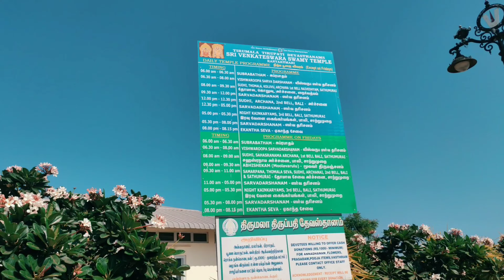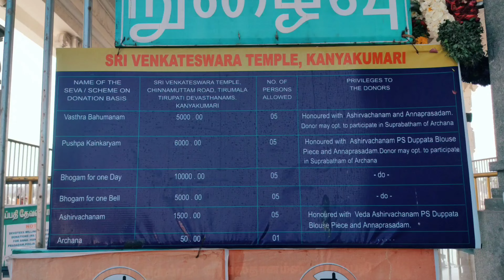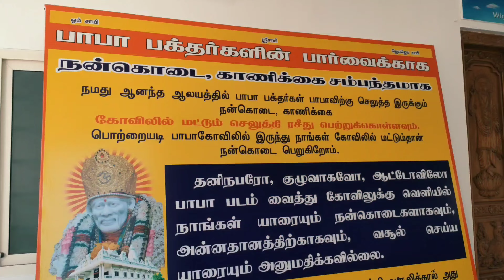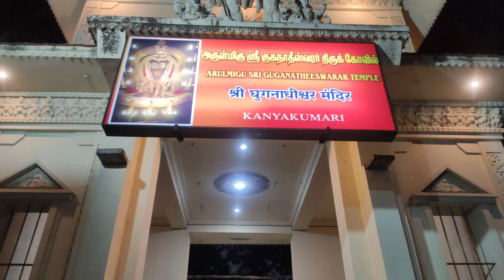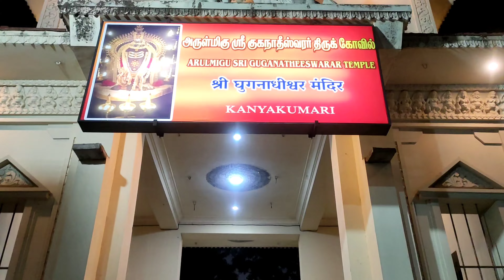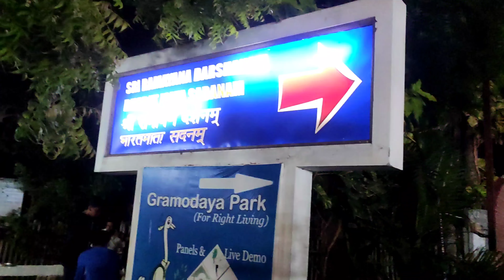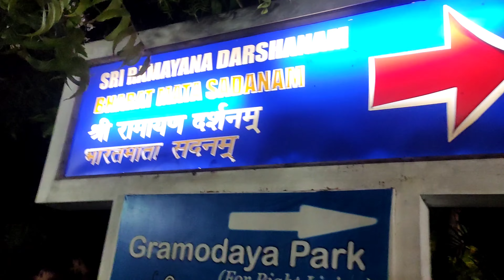கன்னியாகுமரியில் மிக முக்கியமான சுற்றுலா தளங்கள் - ஒரு நாள் பயணம்